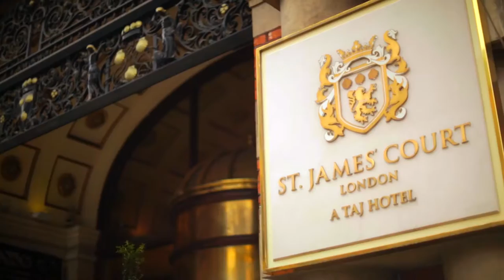St James' Court, A Taj Hotel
St. James' Court, A Taj Hotel, London is a discreet Victorian masterpiece, typifying the concealed charm of one of Britain's finest luxury hotels. Crisp and elegant, with the signature Taj warmth, St. James' Court strives to make each visit more pleasurable and memorable.

Located in central London SW1, the hotel is footsteps from Buckingham Palace and St. James’ Park, walking distance from Westminster and Victoria Station and conveniently close to the West End and Mayfair, perfectly positioned to explore London, for business or pleasure.